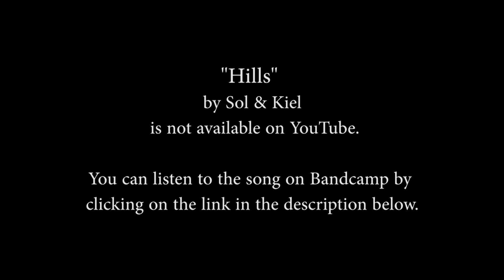New Music Alliance Radio Hour - "Hills" by Sol & Kiel